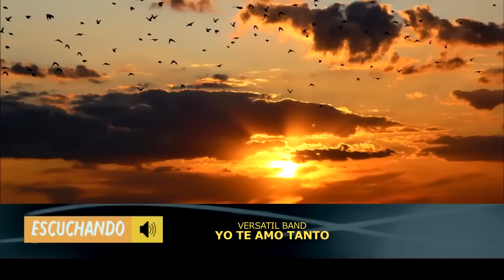ALABANZAS PARA BENDECIR EL DIA - PRECIOSA MUSICA DE ADORACION 2022 - ALABANZAS CRISTIANAS 2022